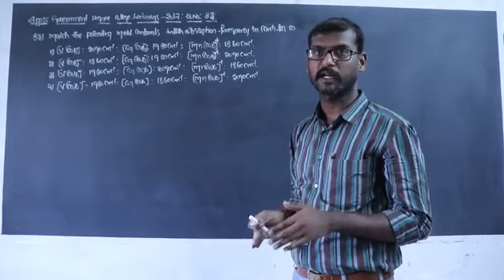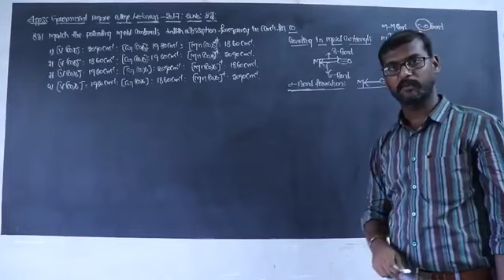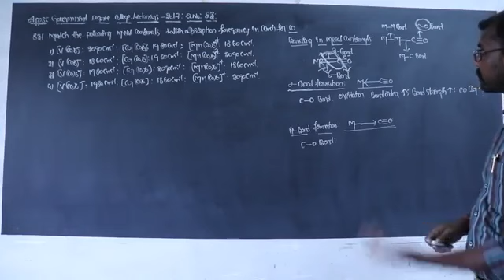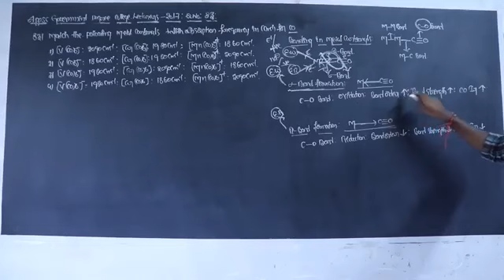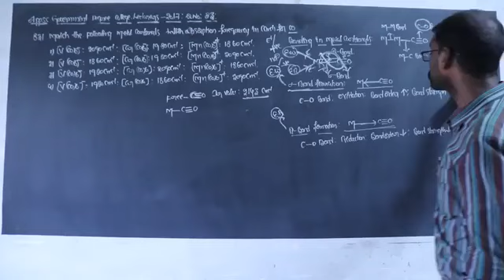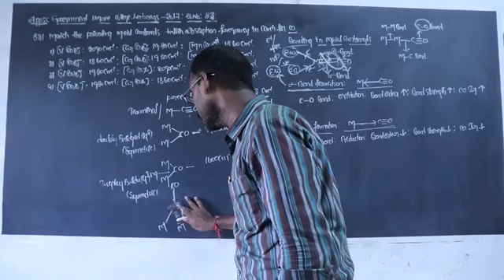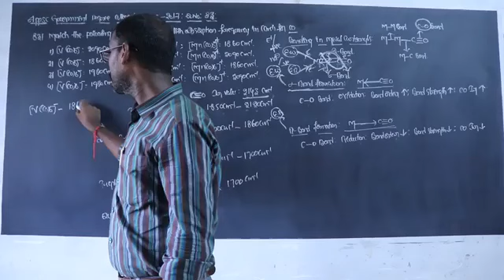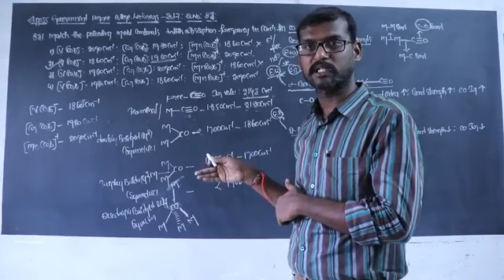APPSC GOVERNMENT DEGREE COLLEGE LECTURERS 2017; Q NO 83 METAL CARBONYLS EXPLANATION.